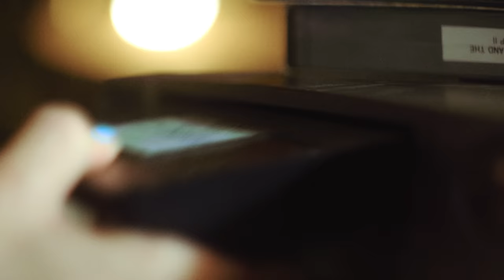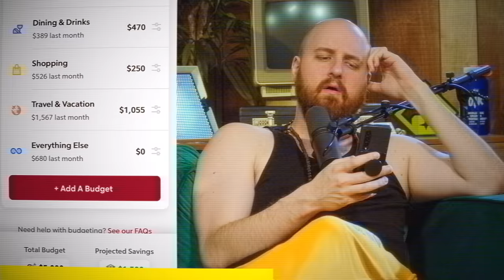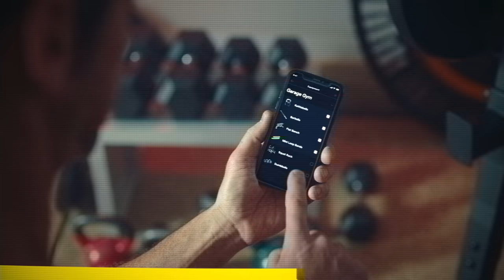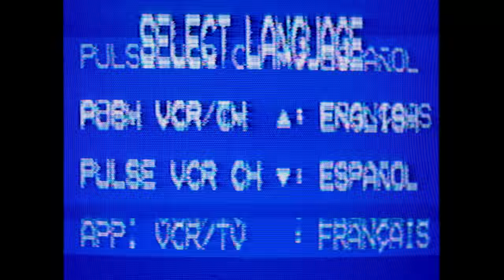Confronting Our Problems With Dr. K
Try Rocket Money for free

@HealthyGamerGG   Dr. K Joins us today to discuss dating and the psychology behind video games!

Bonus content! ▼

✨ Follow for more Dr. K!

00:00:00 Intro
00:01:03 Sekiro
00:01:45 Are souls games a metaphor for the human condition?
00:02:46 Why are people so attached to Dark Souls lore?
00:04:11 Discovery in gaming is dead
00:05:21 attributing value to difficulty
00:09:40 Gaming Achievements over Life Accomplishments
00:13:41 Playing Elden Ring with Brainwaves
00:15:26 Why do people Pay to Win? (+ Pity Systems)
00:20:43 How new games takeover
00:23:43 Ethics in Gaming
00:25:24 Ad Read 1
00:25:56 Gambling in Video Games (Gacha)
00:29:34 Cognitive Flexibility in League of Legends
00:32:15 Video games and Studying are the same
00:34:02 the long term effects of Streaming
00:44:55 Where does negativity come from?
00:49:22 Is technology positive or negative?
00:54:08 Do humans need to work?
00:56:20 Ad Read 2
00:57:19 Replacing meaning with enjoyment
00:59:49 The Dating Crisis
01:15:05 The return of Matchmakers and looking different offline
01:17:45 Ad Read 3
01:18:59 Learning how to sit up straight
01:22:41 Why does Asmon hate Fruits and Veggies
01:23:36 Existing in the present
01:32:22 There is nothing wrong with Asmon
01:34:56 How does one change?
01:37:00 Unfunny Memes
01:38:13 Advice for improving your life
01:42:52 Episode Wrap-Up